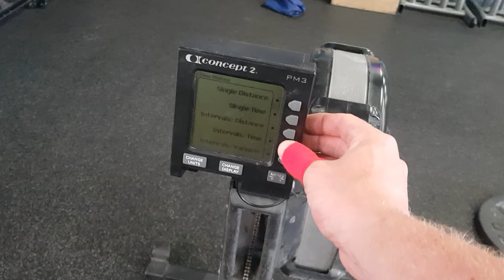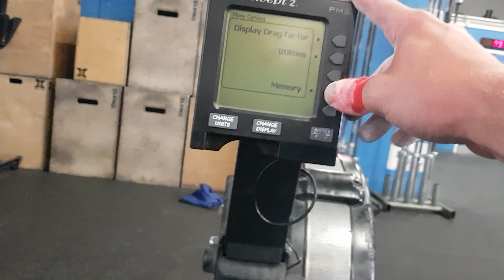JS BTD Q3